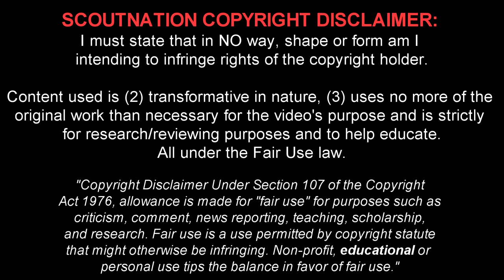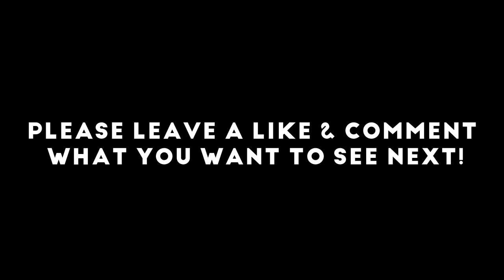JULIAN ALVAREZ - Welcome to Man City - Unreal Goals, Skills & Assists - 2022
Julian Alvarez 🔎 Reviews for YOU, chosen by YOU.
Julián Álvarez is a 22 year old Argentine footballer who plays for Manchester City FC on loan from Club Atlético River Plate. This video shows all of his goals, assists and overall play from the 2021/22 season.

Song Name #1: ENIGMA - Little Italy
Song Name #2: YKD - !2NATURE!

Timestamps:
00:00 - Intro
00:45 - Highlights
16:05 - Outro